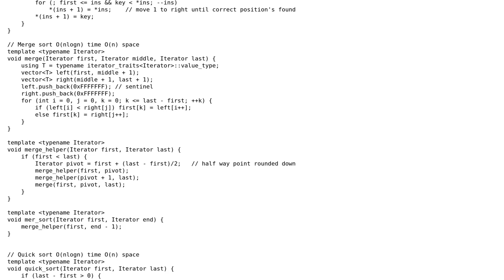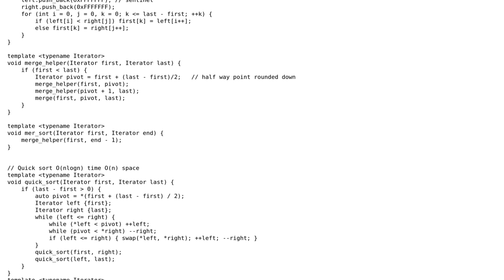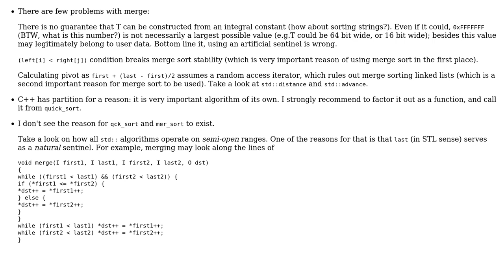Code Review: Sorting algorithms with utility functions and iterators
With thanks & praise to God, and with thanks to the many people who have made this project possible! You are responsible for your own actions.